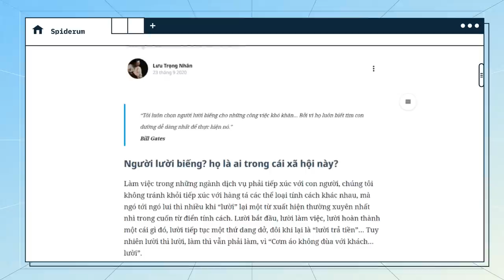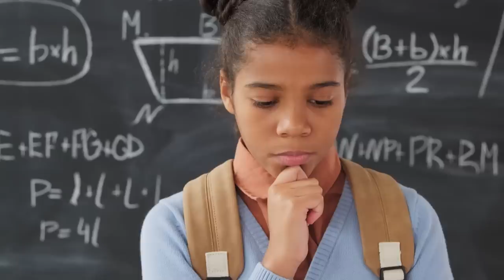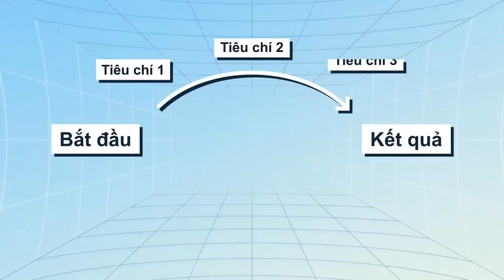Thế nào là NGHỆ THUẬT của việc LƯỜI BIẾNG? | Lưu Trọng Nhân | Giáo dục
Ngoài những bài viết thú vị về chủ đề phát triển bản thân, tác giả Lưu Trọng Nhân còn đang hoạt động trên kênh Youtube cá nhân với mảng chia sẻ kiến thức về ngành Design. Các Nhện Hữu hãy ghé qua và ủng hộ writer của nhà Nhện nhé

Nếu như bạn đã lên mạng đủ lâu, hẳn bạn từng bắt gặp không dưới một bài viết, hoặc một video hài hước nói về cách mà các ông bố lười biếng đối phó với việc trông con khi vợ vắng nhà.

Đây là một trong vô số ví dụ cho câu nói nổi tiếng của tỷ phú Bill Gates: “Tôi luôn chọn người lười biếng cho những công việc khó khăn. Bởi vì họ luôn biết tìm con đường dễ dàng nhất để thực hiện nó.”

Lười biếng à? Tại sao phải chê cười sự lười biếng cơ chứ? Và video này chính là lý do vì sao lười biếng không luôn luôn có nghĩa là xấu, cũng như các bước để chúng ta có thể tập lười biếng một cách thông minh qua góc nhìn của tác giả Lưu Trọng Nhân, một cây bút đến từ website của Spiderum.

Trước khi bắt đầu, đừng quên chúng mình đã đính link bài viết gốc có tên “Nghệ thuật của việc lười biếng” tại phần mô tả của video, hãy ấn vào để đọc thêm các bài viết thú vị hơn nhé!

Còn bây giờ thì bắt đầu thôi!

Các đầu sách bạn có thể quan tâm:
Nội dung:
00:00 - Intro
02:05 - Người lười biếng? Họ là ai trong cái xã hội này?
04:03 - Thành công là khi bạn lười mà vẫn đạt được thứ của người siêng năng tạo ra
05:42 - Tập cho mình lười như thế nào để trở nên tốt đẹp?
09:44 - Outro

Bài viết: Nghệ thuật của việc lười biếng
Được viết bởi: Lưu Trọng Nhân
Giọng đọc: Khánh Linh
Editor: YOSHY